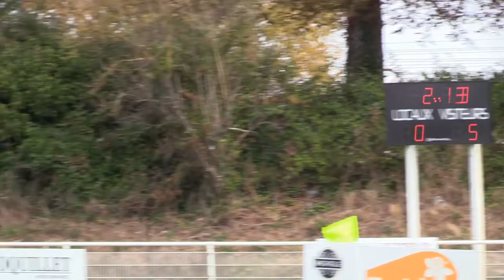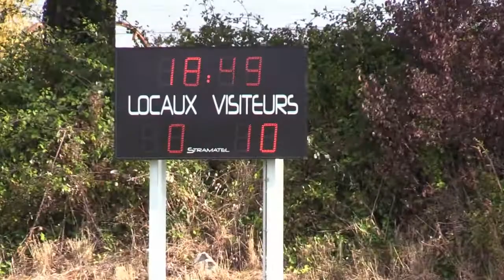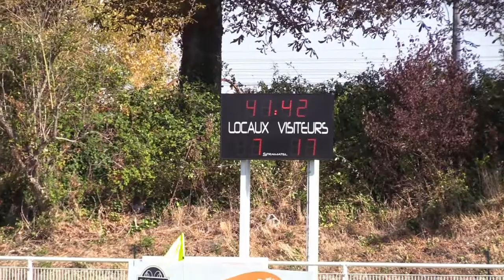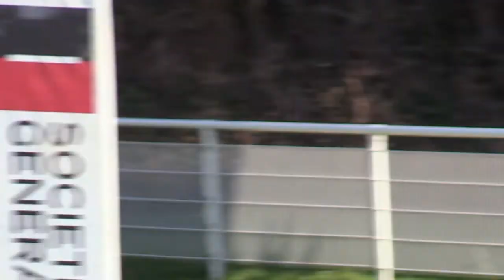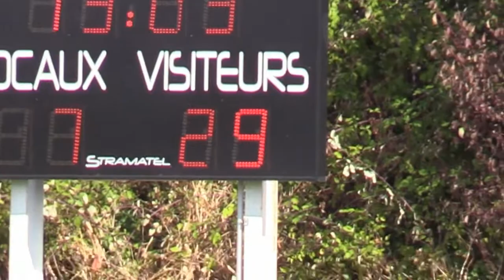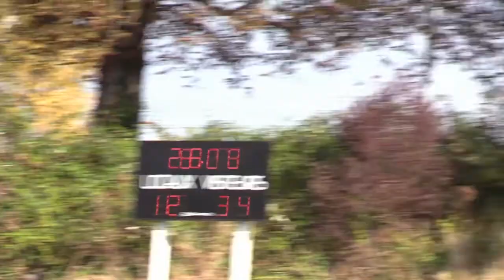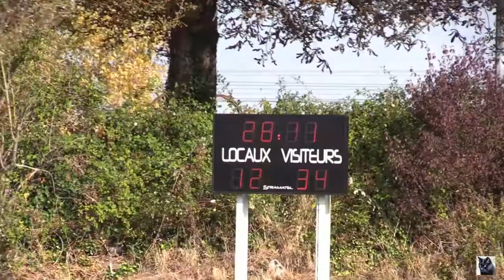2018 10 14 MATCH RUGBY F 18 SENIORES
Pour le premier match de championnat, nos féminines seniors recevaient l'équipe de Sainte Geneviève des Bois, déjà pensionnaire en Fédérale 2 la saison dernière. Avec un paquet d'avants plus lourd et plus expérimenté, les joueuses franciliennes prenaient l'avantage en marquant deux essais (5' et 22'). L'équipe Loirétaine répondait par une bel essai en contre d'A.FICHERA. Les joueuses de Sainte Geneviève des Bois inscrivaient également un essai en toute fin de première mi-temps pour atteindre les citrons sur le score de 17-7. La deuxième mi-temps était à l'image de la première avec trois nouveaux essais de l'équipe francilienne et un nouvel essai d'A;FICHERA. Score final : 34-12 : Une belle partie courageuse de nos joueuses qui ont toujours cherché à jouer, même quand le score était largement en faveur de l'adversaire. De bon augure pour la suite de la saison ...